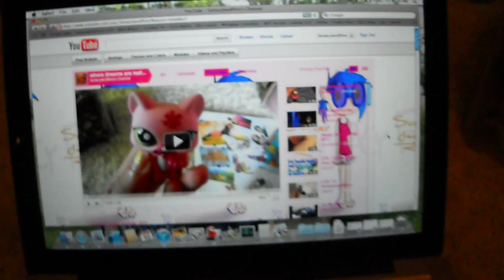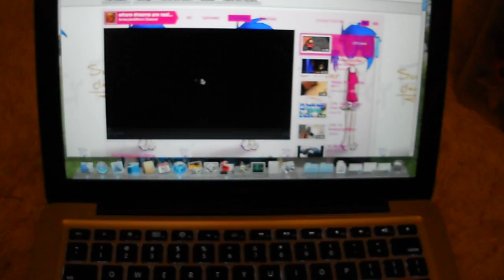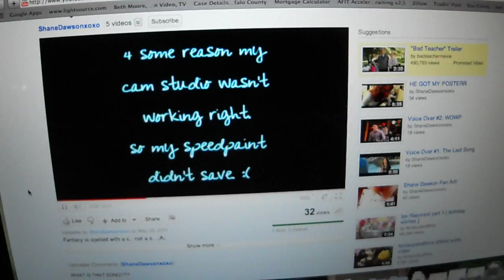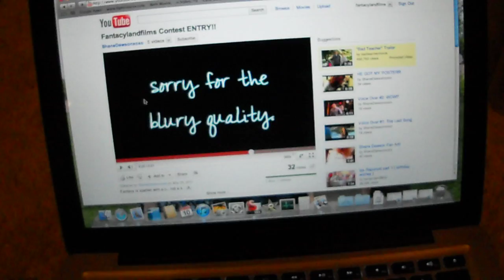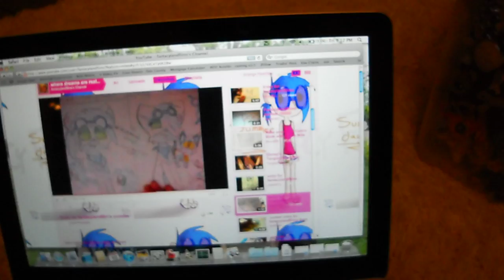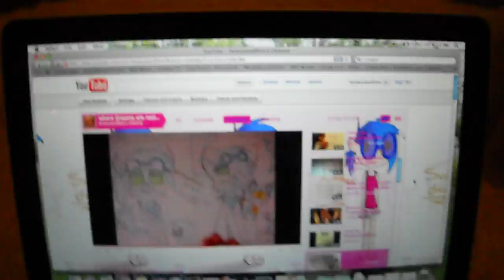Contest winners!!!! :D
congrats to all!